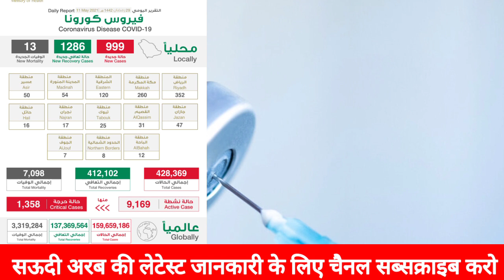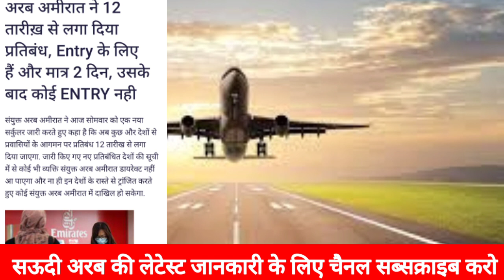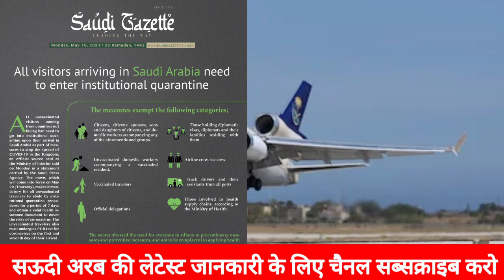International flights open 🥰 india se Bahrain to Saudi flights news New rule 20 may se |Dabbu Vlog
हेलो दोस्तों अस्सलाम वालेकुम कैसे हैं आप लोग अभी इस

वीडियो में आपको बताऊंगा सऊदी अरब का लेटेस्ट न्यू

अपडेट और सऊदी अरब की क्रोना वायरस की रिपोर्ट

कमेंट करो

Be infringing.

My videos not copyright thumbnail only display